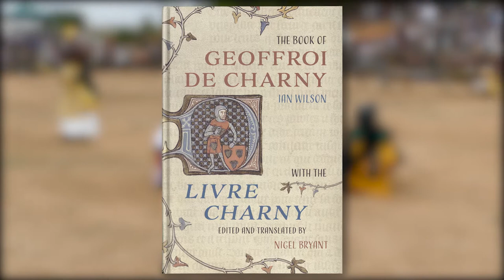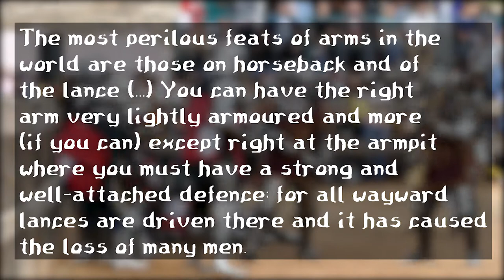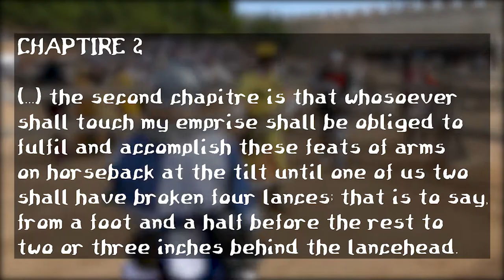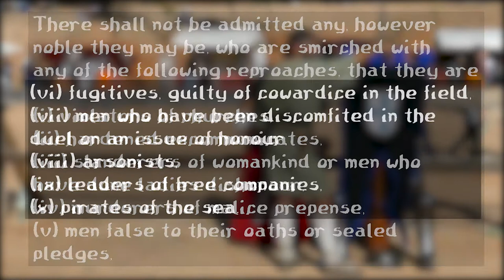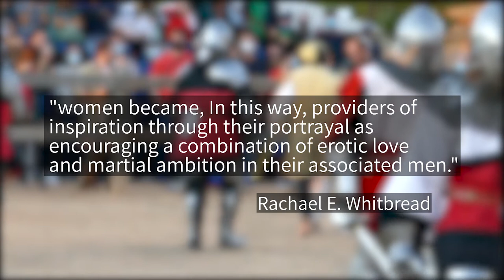THE HISTORY OF MEDIEVAL TOURNAMENTS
Good day fellows! Well met, and welcome to Ancient Gaming. Today, we dive deep down the Middle Ages once more to learn everything about MEDIEVAL TOURNAMENTS. Most of our medieval-movie folklore and pageantry has its roots in these events: knights, squires, ladies, glory, and death. We will see them all and shed light in the actual history behind it.

PS: a heartwarming, strong, and profound thousand thank-yous’ to you all who helped me reach the 1000 subs. I cannot thank you enough your overwhelming support :’)

FOOTAGE: all footage has been recorded by myself in the Medieval Combat Championship of the Belmonte Castle, for usage rights, DM me.

*Special thanks to my friends Lucas, Gonzalo and Jose, the best squires of them all, and shoutout to @SaladeArmasCarranza, @pardusbellator and @ardent_buhurt, the actual knights behind it all.

PUBLISHED RESOURCES:
● Whitbread, Rachael, E. Tournaments, Jousts and Duels: Formal Combats in England and France, circa 1380 – 1440. University of York (PhD thesis), 2013.
● Dominic Moffat, R. The Medieval Tournament: Chivalry, Heraldry and Reality An Edition and Analysis of Three Fifteenth-Century Tournament Manuscripts. The University of Leeds (PhD thesis), 2010.
● Blunk, C. R. La Vois des Hiraus: the Poetics of the Tournament in Late Medieval Chronicle and Romance. University of Wisconsin-Madison (PhD thesis), 2008.

- All music by Adrian von Ziegler [this guy has AMAZING music, check it out!]

TIMESTAMPS:
0:00 Intro
0:56 What is a tournament?
3:09 The danger of combats
5:19 The heralds
7:08 Honor
9:08 The ladies
10:46 Medieval Tournaments today